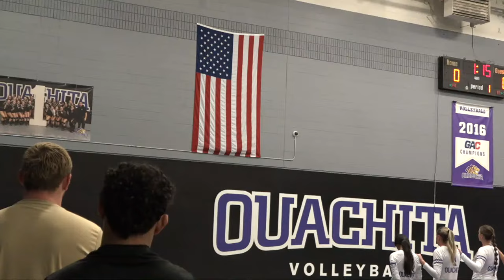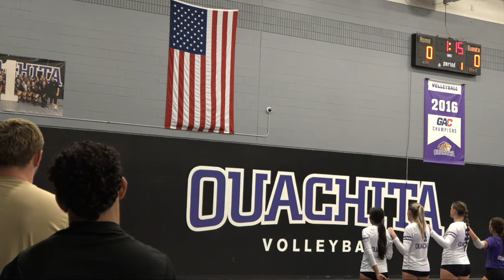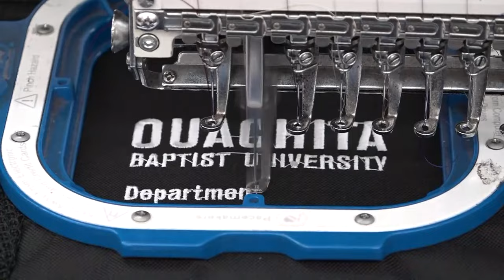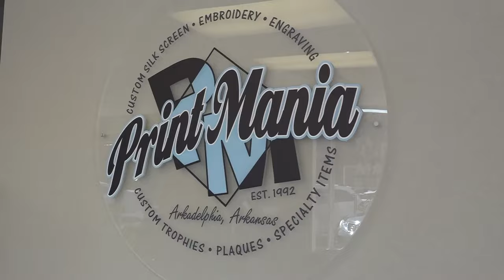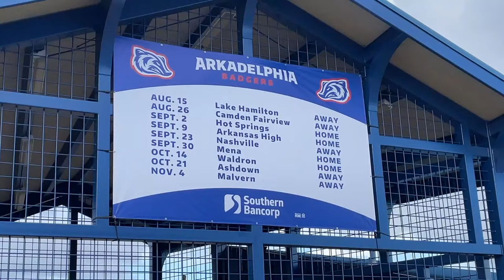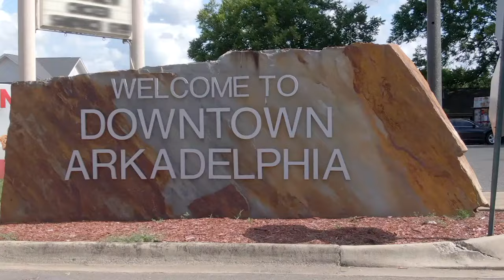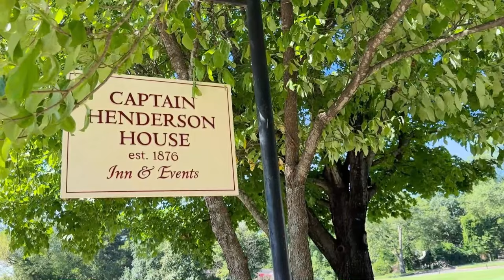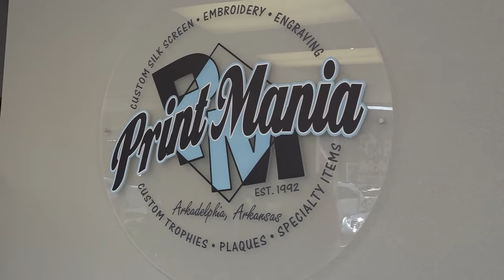Volleyball vs. Arkansas-Monticello